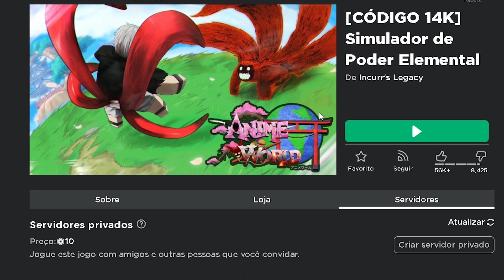esse JOGO é o ANIME FIGHTING SIMULATOR misturado com BLOX FRUIT e tá MUITO...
✓ COMPARTILHE
✓ E SEJA FELIZ (: